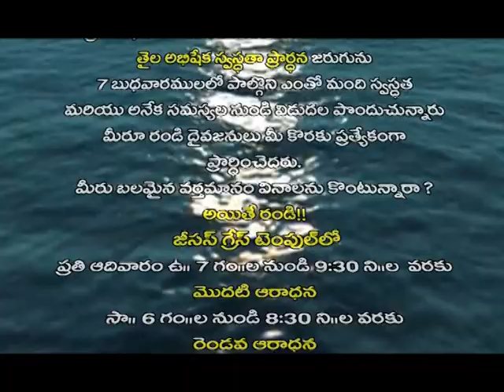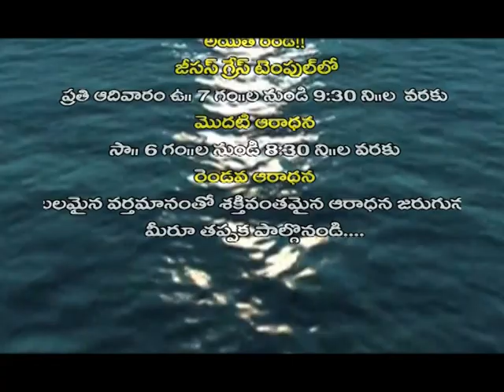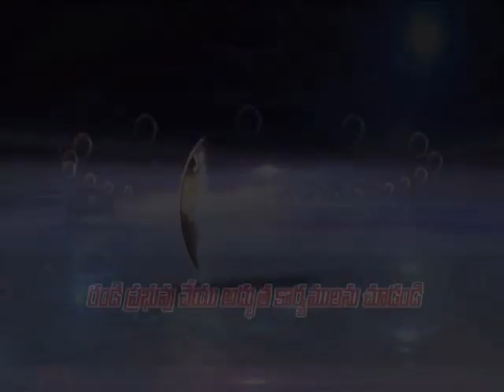JGM MMOSES MSG 163